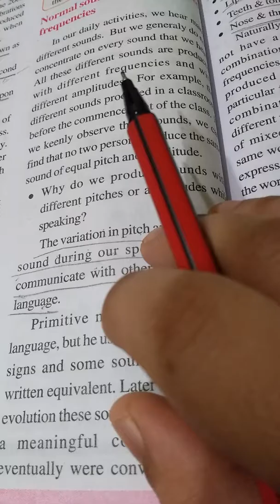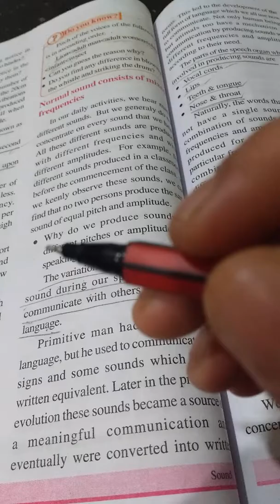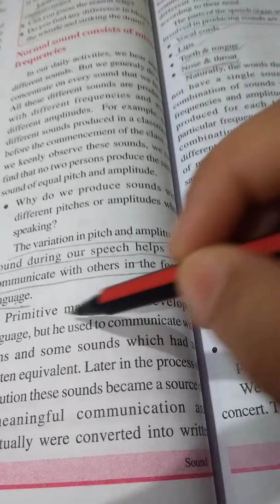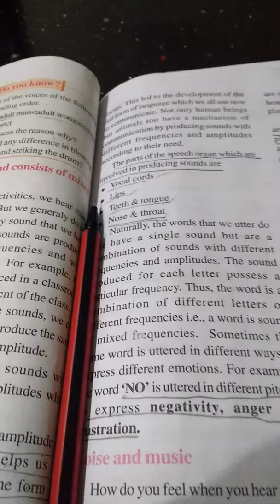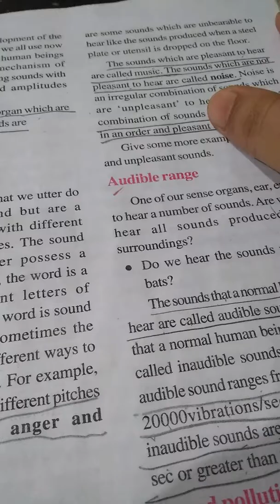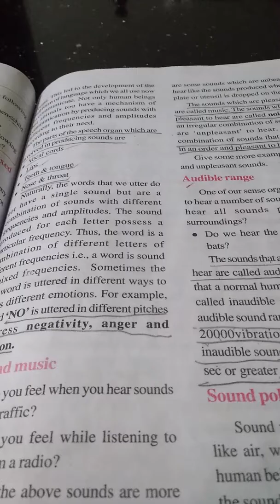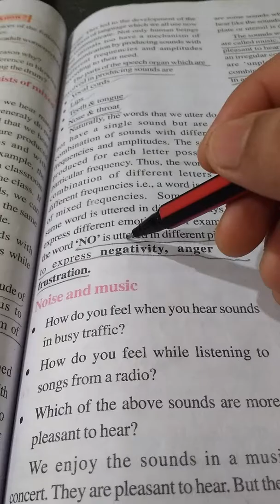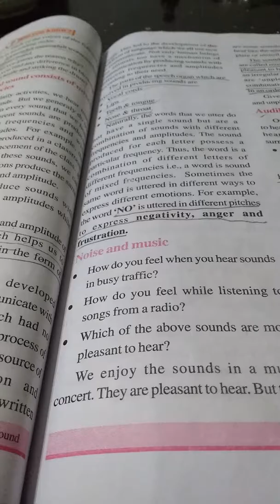Sound. 878. Explained in telugu. 8th class 5th lesson. (MANA PAATASAALA).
Sound. 8th class 5th lesson in science subject of A.P. Syllabus.